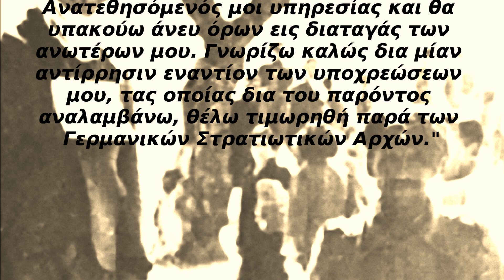Χρυσαυγίτες-Ταγματασφαλίτες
Εδώ ο Φύρερ της ΧΑ μάς θυμίζει το γνωστό αστείο του Αρκά για το δολοφόνο που είχε σχεδιάσει με μαεστρία το έγκλημά του, όμως τού ξέφυγε μια μικρή λεπτομέρεια, πως το διέπραξε μπροστά στα μάτια των περαστικών.